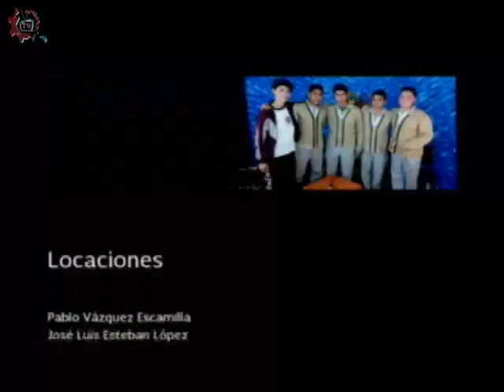20151028-CE1516/Nuestros Alumnos/Los corridos mexicanos - EST 64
Nuestros Alumnos. Los corridos mexicanos. EST 64. Invitados: Ángel, Ximena, Jannet. Conduce: Adrianella Hernández. Fecha de emisión: 28 de octubre de 2015. Este y otros programas los puedes ver Producciones con fines educativos para secundarias técnicas en el Distrito Federal, México.